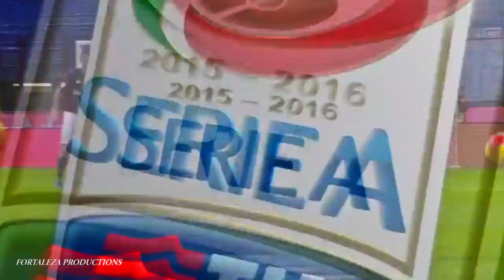Giacomo Bonaventura • Milan • Best Skills, Passes & Goals • HD 720p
🔹Sostieni il canale, investi facilmente con Trade Republic Iscrivendoti da questo